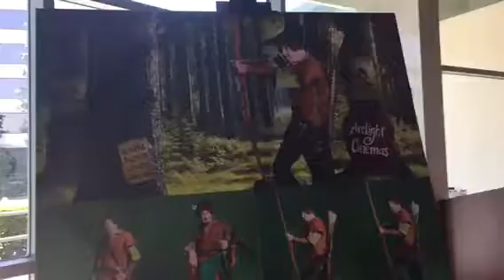Cars 3 Movie Review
Watch Food Trucker Eddie & Mason tackle on movie reviewing in this episode of food truckers. They watch Disney's newest sequel to the Cars series, Cars 3. See what these die-heart Cars fans have to say about Cars 3.